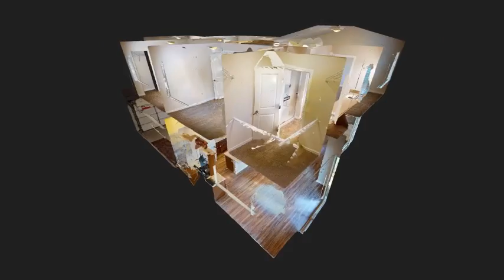1448 77th Trail SE, Tumwater, WA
Four bedrooms are all upstairs, as well as the laundry room, including a washer and dryer! Downstairs it’s all laminate flooring, no carpet. Great open plan.